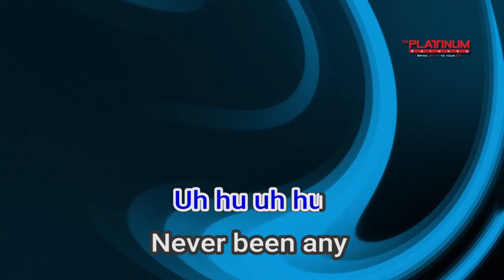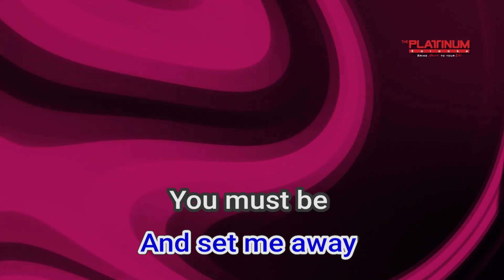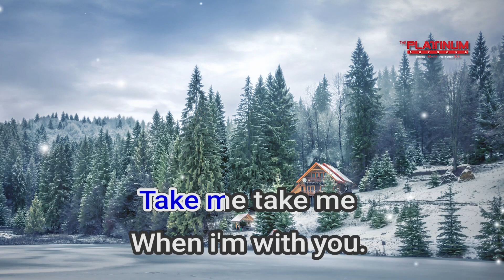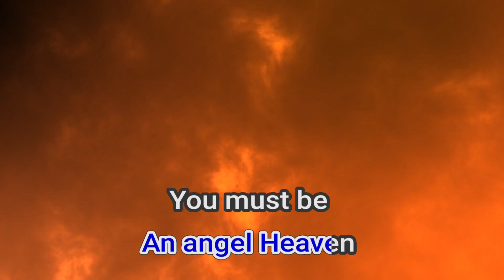07602 I'm Going To Heaven Nina